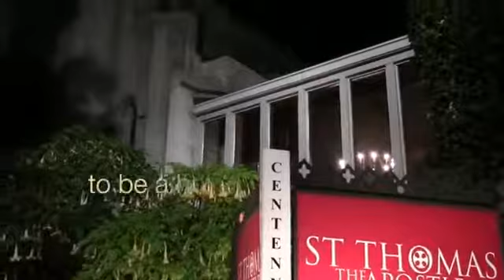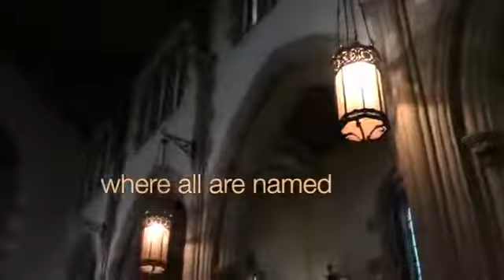Latin Mass - 9 January 2021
Canon Ian Elliott Davies delivers the sermon at St. Thomas the Apostle Episcopal Church in Hollywood, CA. Visit our Donations are accepted via Paypal to